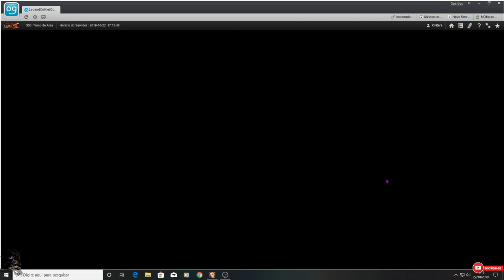Legend Online, Astrologia, Brasão da Arma Divina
Legend Online 3 MMORG
Como fazer: Astrologia, Pedra de gravação de Brasões mágicos